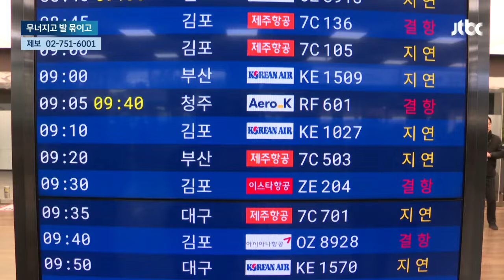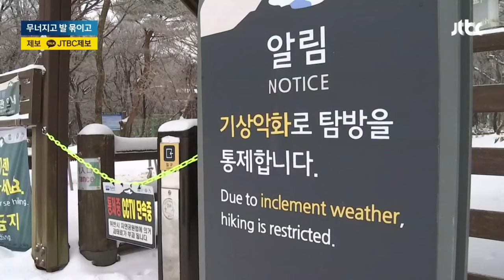제주공항 활주로 폐쇄되기도…전국 곳곳서 폭설 피해 / JTBC 뉴스룸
사흘 동안 눈이 이어지며 전국 곳곳에서 폭설 피해가 잇따랐습니다. 제주에서는 비행기가 뜨고 내리지 못해 수만 명의 발이 묶였고, 곳곳에서 축사나 비닐하우스가 눈 무게를 이기지 못하고 무너졌습니다.